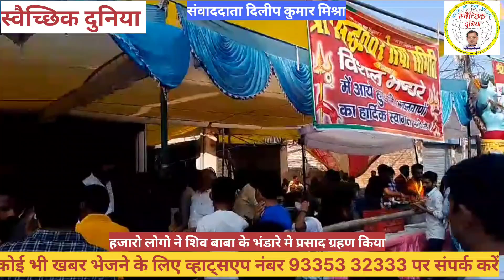हजारो लोगो ने शिव बाबा के भंडारे मे प्रसाद ग्रहण किया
Musician:Marphologiya

duniya
duniya song
mein samaye
दुनिया |
कहना
हूं
समाचार|
समाचार
समाचार आज तक
समाचार लाइव
समाचार न्यूज़
समाचार ताजा
समाचार वीडियो
समाचार live
समाचार इंडिया
कविता
कविता
कविता hindi me
कविताएं हिंदी
कविता मराठी
कविता तिवारी
कविताएं
कविता कहानी
राजीव मिश्रा
राजीव मिश्रा
राजीव मिश्रा जी के भजन
news
news
news aaj tak
news live
news24 live
news today
news18 live
news live telugu
news24
kavi rajeev
rajeev ravi
kavi
kavi sammelan
jana
kavi sammelan wah wah kya baat
hai
neelkamal singh
rajeev mish
rajeev mishra
geet
geet
geeta govindam hindi full movie
hd
geeta rabari
geeta
geet serial
geetha govindam
geetha govindam songs
foundation
foundation sunisa
makeup base
foundation lakme
foundation price
research
research methodology
research aptitude ugc net
research design
research process
research design in research
methodology
research proposal
entrance
research problem
research paper
social
social experiment
social science
social school
social media marketing